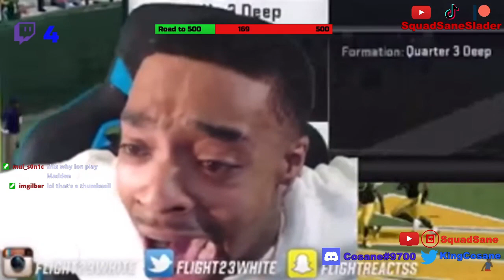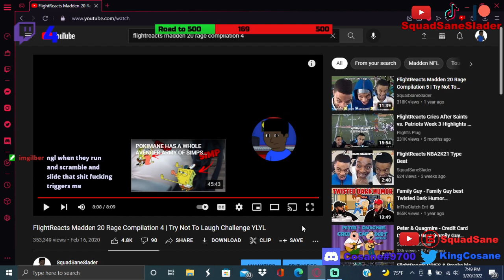My Man Rages with a 10 Hit Combo - FlightReacts Madden 20 Rage Compilation 4 REACTION